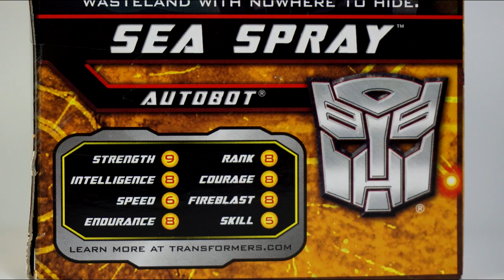Transformers Movie AA-05 Seaspray Transform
Oct 2010, TakaraTomy

《 BGM & SE 》